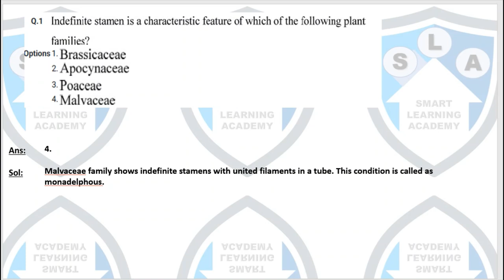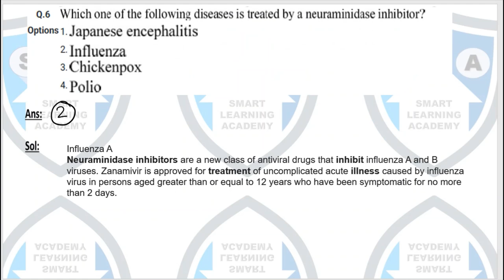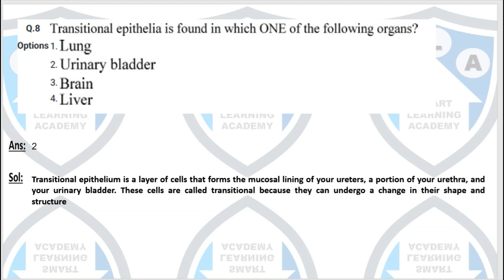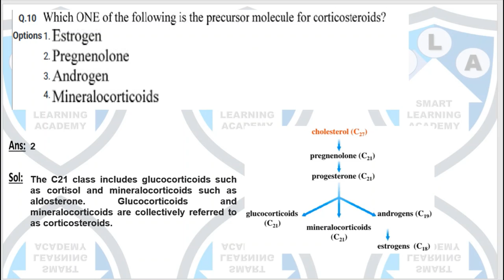GATE-XL (Lifescience) 2020 Answer Key and Expected Cut-off||CSIR-NET||DBT||ICMR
In this video tutorial, I am going to discuss theGATE-XL (Lifescience) 2020  Answer Key and Expected Cut-off. Hope this video will be helpful to you for your preparation.